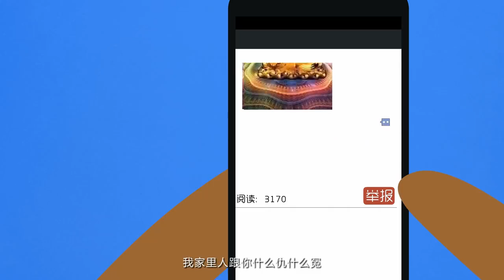朋友圈发什么最招人烦？ 超清720P4508557